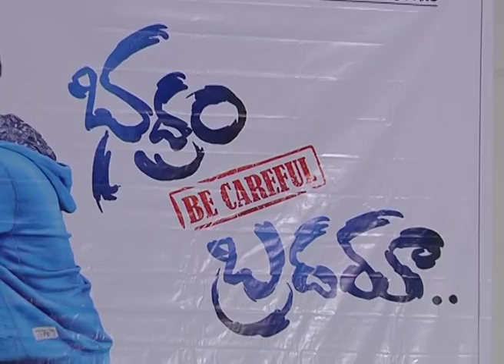Badhram Becareful Brotheru Movie Press Meet Romance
watch Badhram Becareful Brotheru Movie Press Meet